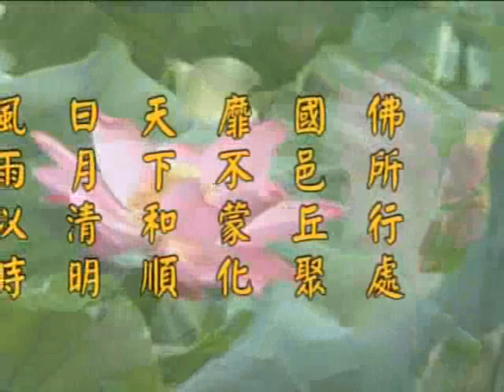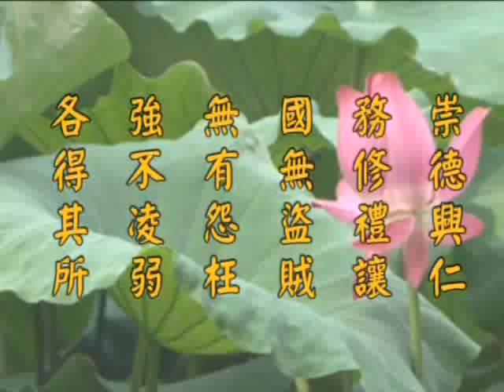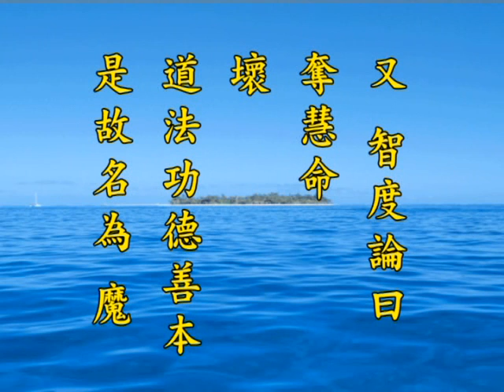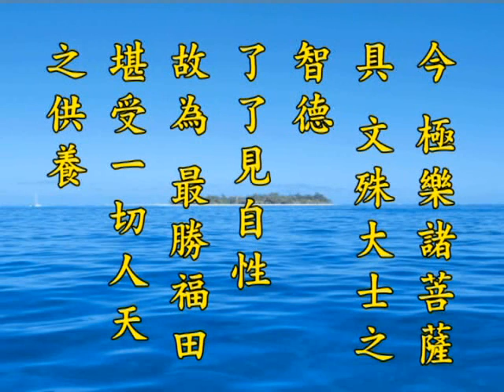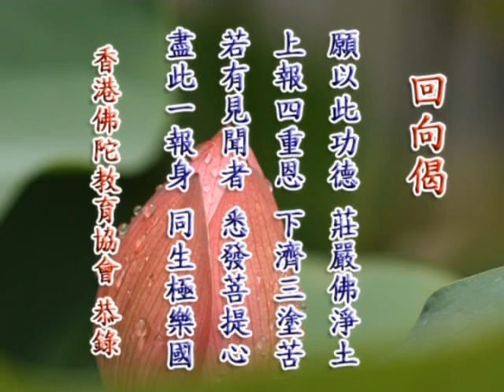《淨土大經解演義》第４９１集(未上字幕) 淨空法師2010第11次宣講無量壽經